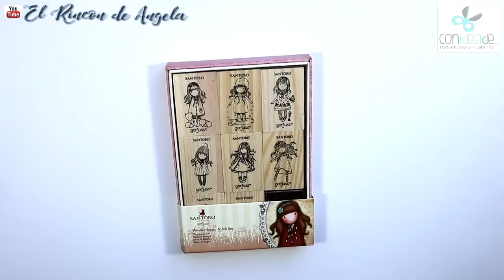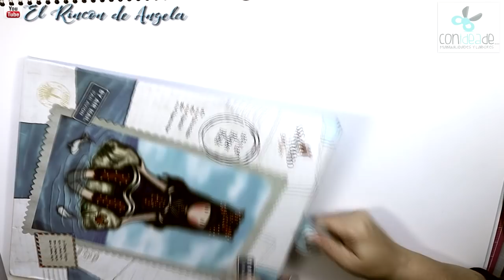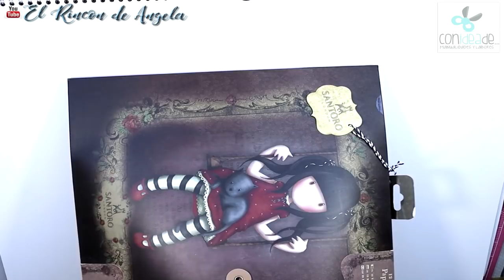Haul de material para manualidades y decouapge-Conideade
Los materiales que veis en este vídeo, y mucho mas, lo puedes encontrar en la tienda de manualidades online Conideade

→MI TIENDA ETSY  para comprar mis trabajos.